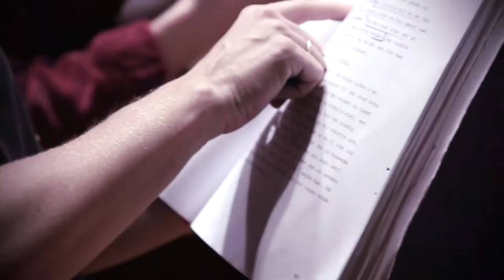Nye skuespiltalenter i amerikansk highroad nostalgi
I præsentationsforestillingen på Aarhus Teater har du mulighed for at opleve de nye skuespiltalenter fra starten af deres karriere. I år bliver det i "Hvad Vi Taler Om Når Vi Taler Om Kærlighed", som er en dramatisering af seks noveller af Raymond Carver. "Hvad Vi Taler Om Når Vi Taler Om Kærlighed" har premiere den 23. november. Kom med ind i prøverummet, hvor forestillingen i øjeblikket tager form og mærk den amerikanske highroad nostalgi.

Forestillingen spiller i perioden fra 23. november – 18.december.

Præsenteres i samarbejde med Den Danske Scenekunstskole, Aarhus.
Af Raymond Carver
Bearbejdelse og iscenesættelse Minna Johannesson
Scenografi Katrine Gjerding
Lysdesign Mads Lindegaard
Lyddesign Kim Engelbredt
Medvirkende*: Luise Skov, Mads Reuther, Martine Emilie Barrett Levinsen, Mathilde Passer, Morten Kjær, Sandra Turèll Henningsen, Thomas Findval Sølvskov, Troels Kortegaard Ullerup
 *Alle Studerende Ved Den Danske Scenekunstskole, Aarhus